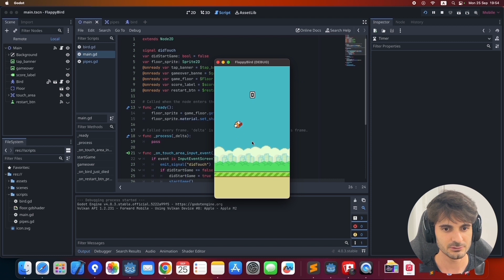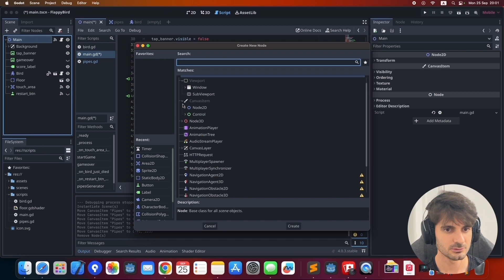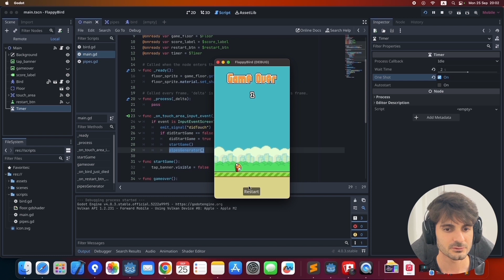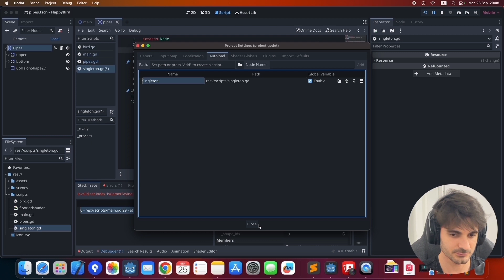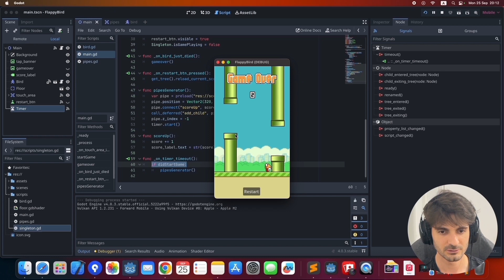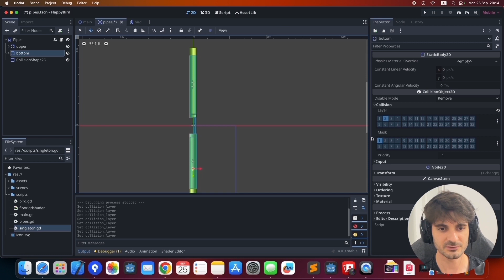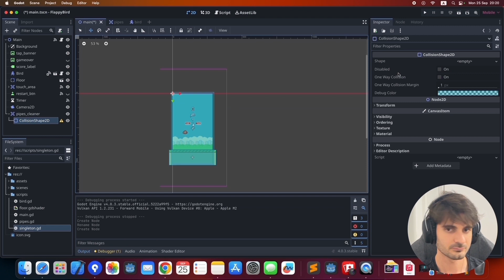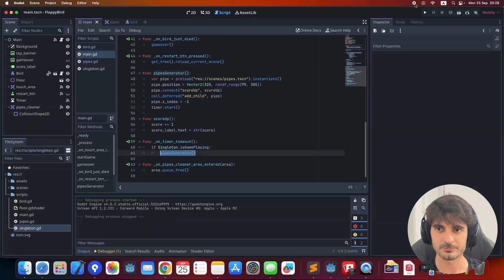Tutorial - Flappy Bird Godot 4 - FINAL - Parte 5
Parte final do Flappy Bird simplificado na Godot 4.
Dúvidas? Mande nos comentarios.

💬💬 Comente aqui se conseguiu finalizar o projeto! 💬💬